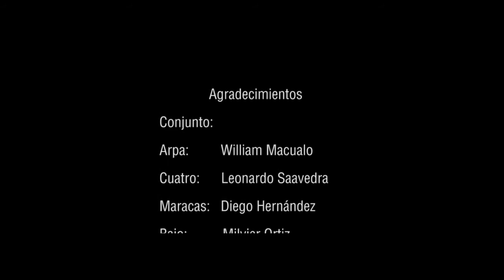Tres Caballos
Por ahí andan tres caballos, música del llano adentro interpretada por su autor Martín López "El Catire de los palmares" Puedes mirarlo en HD solamente déjalo cargar.